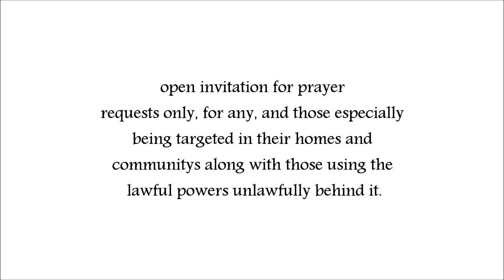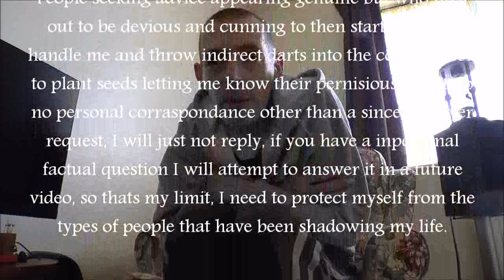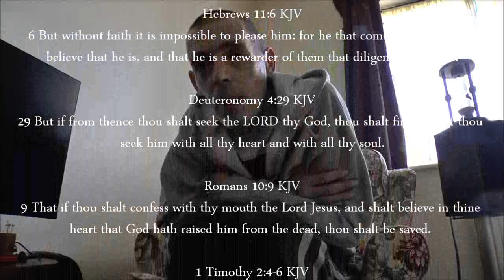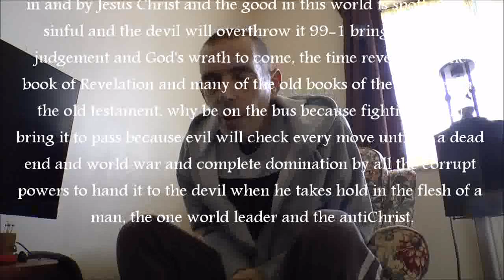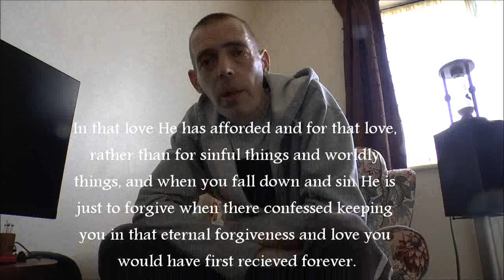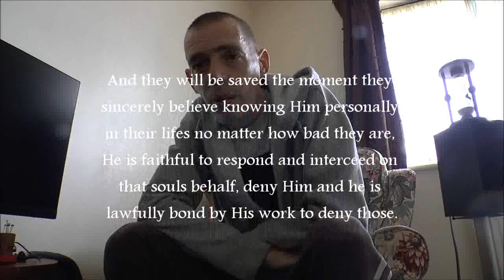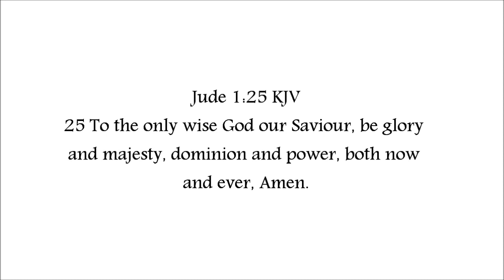Help and support for targeted individuals an open invitation for prayer requests only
Having seen many targeted individual post and experiences and of some of those who have subscribe to my channel I wanted to reach out, being severely limited I decided to offer request for prayer which is one way I can help and also to invite people to post their video links in the comment section to assist in making others aware in the world of this practice taking place, if you have not documented your experience I would encourage you to record a journal, gather evidence whether to witness or collect as evidence to share it for others who might come across who are only just experiencing this violation and unlawful abuse, it could potentially lead them to discover something you have experienced that they can relate to and it increases your chances of your witness being discovered and who knows it may save somebody's life and increase your own confidence and instill a little hope.

Any irrelevant post will be deleted, any trolls will be deleted and any spooks will meet the judgement of my father and God and my Lord Jesus Christ for sure.

Please feel free to request prayer, I am only to grateful to support you in this way, either in the comment section or you can email me, so please listen to my stipulations in the video and my testimony of how to acquire God's free gift of eternal life and the forgiveness of sins and to begin an eternal relationship with the Lord having  personally come to know Him yourself without the need for religion or any other advocate other than the one provided and the way provided by God.